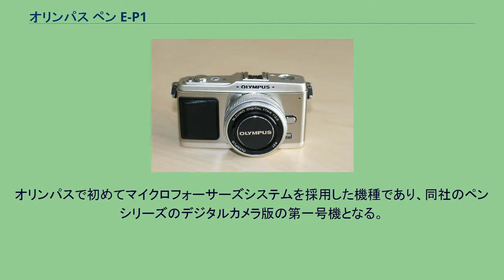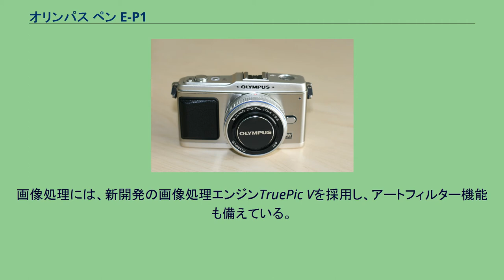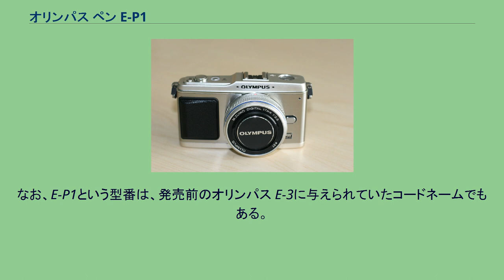オリンパス ペン E-P1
PEN E-P1 ペン E-P1（PEN E-P1）は、オリンパスのミラーレス式一眼デジタルカメラである。
オリンパスで初めてマイクロフォーサーズシステムを採用した機種であり、同社のペンシリーズのデジタルカメラ版の第一号機となる。
2009年7月3日発売。
2009年6月16日に製品発表が行われ、7月3日発売予定と発表された。
なお、2009年5月の決算説明会において6月15日に製品発表を行うと説明されていたことが音声ファイルの公開によって明らかになっていたが、15日には翌日に発表を行う旨の広報のみがなされた。
オリンパス初のマイクロフォーサーズ機であり、ボディー内手ぶれ補正及びダストリダクションシステムを採用しながら、レンズ交換式デジタルカメラとしては世界最小・最軽量を誇る（2009年6月16日現在）。
ただし、ファインダー及びフラッシュは内蔵せず、外付けの専用品が用意されている。
また、マイクロフォーサーズシステムにはレフミラーが存在しないので、この機種は厳密な意味では一眼レフカメラではない。
このため、オリンパスでは「マイクロ一眼カメラ」と称している。
この設計思想が高く評価され、カメラグランプリ2010「大賞」および「あなたが選ぶベストカメラ大賞」を受賞した。
名称の「ペン」は、2009年で発売50周年を迎えたペンシリーズに因むもので、コンパクトな規格を採用した小型カメラという共通性を有することから名付けられた。
デザイン的にも、ボディ上部などにペンFとの共通性が見られる。
ハイビジョン720pの動画モードを搭載し（HDモードでの最長録画時間は7分）、デジタル水準器も備えている。
画像処理には、新開発の画像処理エンジンTruePic Vを採用し、アートフィルター機能も備えている。
また、記録媒体としては、オリンパスが長年採用してきたxDピクチャーカードに代えて、SD/SDHCメモリーカードを採用している。
ボディカラーは、シルバーとホワイトの2色が用意されており、グリップ部はシルバーモデルがブラック、ホワイトモデルがベージュとされている。
オリンパスからはマイクロフォーサーズシステムのレンズとして、標準ズームレンズのM.ZUIKO DIGITAL ED 14-42mm F3.5-5.6、パンケーキレンズのM.ZUIKO DIGITAL 17mm F2.8が同時発表されている。
標準ズームレンズはシルバーとブラックの2色がラインナップされる。
すでに発売されているパナソニック製のマイクロフォーサーズ規格の交換レンズも当然、使用可能である。
さらに、オリンパスからフォーサーズ及びOMシステムのレンズを利用可能とするアダプタが発売され、特にフォーサーズについてはすべてのレンズでAFが使用可能である。
また、フランジバックが短いというマイクロフォーサーズシステムの利点を活かして、他社からも多様なマウントアダプタが発売されている。
なお、E-P1という型番は、発売前のオリンパス E-3に与えられていたコードネームでもある。